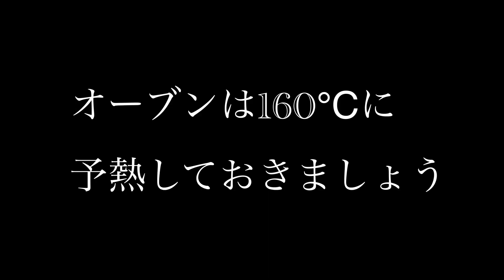【材料5つ】時短スタバ風スコーンの作り方 how to make scones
今回は材料5つで簡単に作れる
【ザクｯ、ザクｯ! スコーン】を作っていきます
オーブンに入れるまで10分もかかりません
是非、休日のコーヒー、紅茶とともに
また、友達やお子様と一緒に作っても
楽しめる簡単レシピになっていますよ！

スコーン6個分(動画の分量)

塩                                       1g
バター                               30g
牛乳                                   20g
板チョコ                             1枚(増やしてもok)

オーブンは160℃に予熱しておきましょう
焼成時間　160℃で20分

スコーン9個分

塩                                       1.5g
バター                                45g
牛乳                                    20g
板チョコ                            1枚半（増やしてもok）

焼成時間は一緒

スコーン12個分

塩　　　　　　　　　　2g
バター                              60g
牛乳                                  40g
板チョコ                            2枚（増やしてもok）

焼成時間は一緒

焼成時間に関しては
分割の大きさやオーブンによって
焼き時間が前後するので
薄く茶色に焼き色が入っているか
美味しそうな焼き色がつけば
出してokです！👍

では、素敵な一日をお過ごしください♪👋